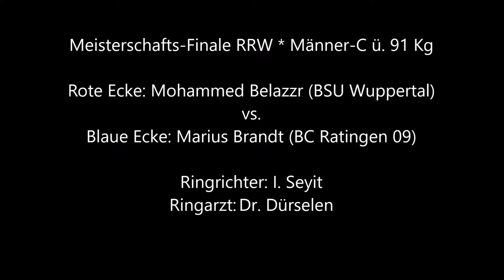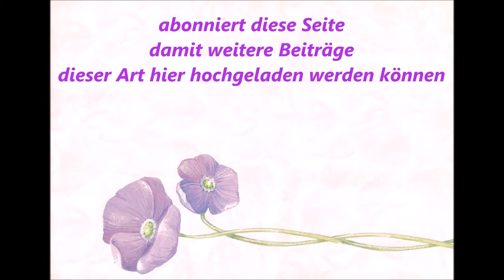1173 * Der Sportler * M.-Gladbach * Moh. Belazzr (Wuppertal) vs. Ma. Brandt (Ratingen 09) 10.12.2011